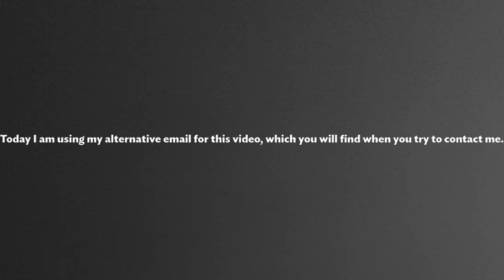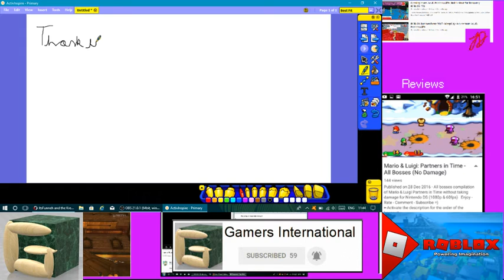500 SUBSCRIBERS?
You random people on YouTube are just killing it on subscribers.

I used my alternative email to record this video because it wouldn't show my subscriber count if I looked on the video.